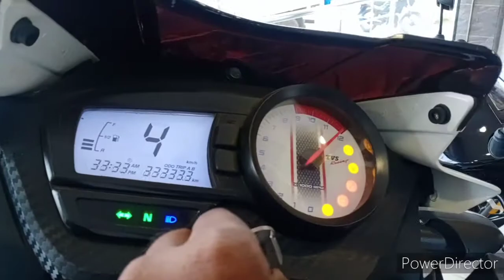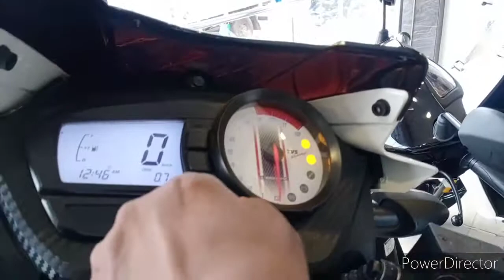Apache RTR 160 BS6 / white colour - 2020 / Full walkaround - Rrohitrider#